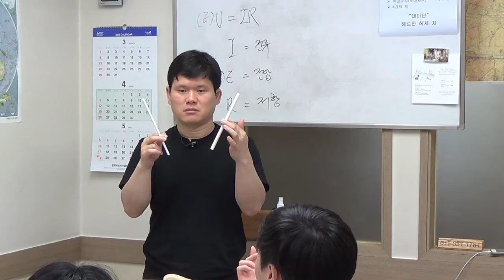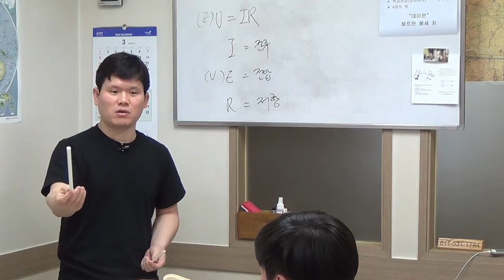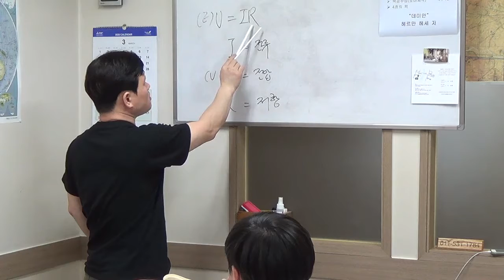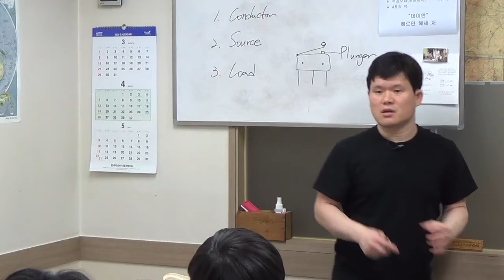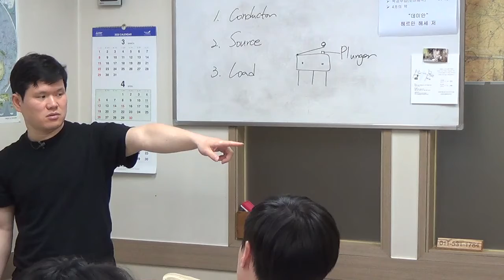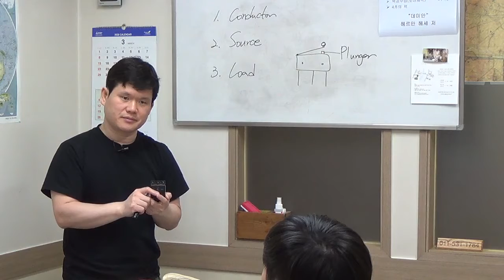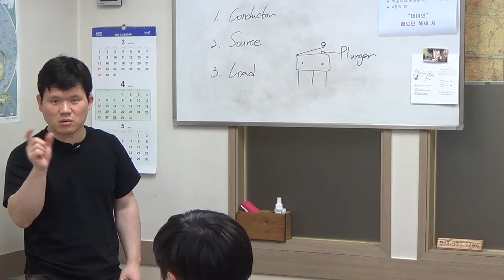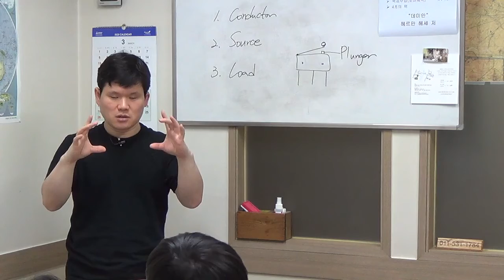A&P General Textbook 10강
옴의 법칙, 스위치, 기호